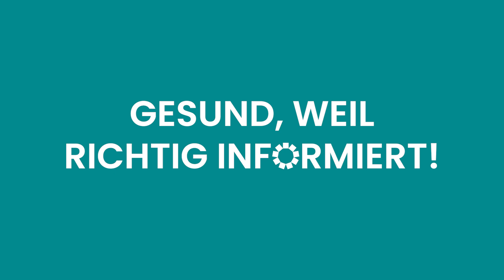Ausgleich vom beruflichen Alltag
In unserem dritten Webinar der Serie tauchen wir tief in die Welt der Rückengesundheit ein, speziell ausgerichtet auf die Herausforderungen des beruflichen Alltags. Erfahre, wie du durch gezielte Übungen und bewusste Verhaltensweisen einem sitzenden Lebensstil entgegenwirken und deinen Rücken nachhaltig stärken kannst.
Wir bieten praktische Lösungen und einfache Übungen, die speziell darauf abzielen, die negativen Effekte langer Stunden am Schreibtisch oder im Stehen zu minimieren. Von ergonomischen Tipps für deinen Arbeitsplatz über Dehnübungen bis hin zu effektiven Strategien für mehr Bewegung im Büro – dieses Webinar ist dein Schlüssel zu einem gesünderen Rücken trotz beruflicher Beanspruchung.
Zusätzlich erhältst du Einblicke in die Bedeutung von mentaler Entspannung und wie Stressmanagement positiv zu deiner Rückengesundheit beitragen kann. Mach den ersten Schritt zu einem ausgeglichenen und gesunden Berufsleben.